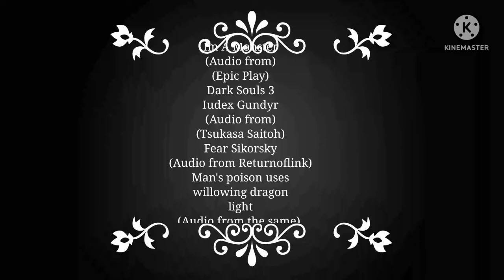TIME FOR BLOOD IN THE ARENA (BrutalMania.io)